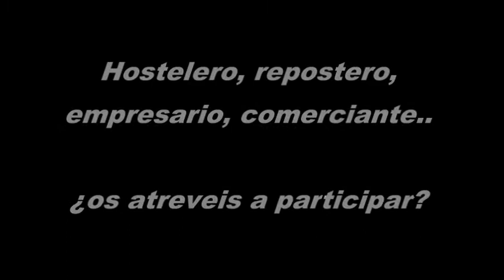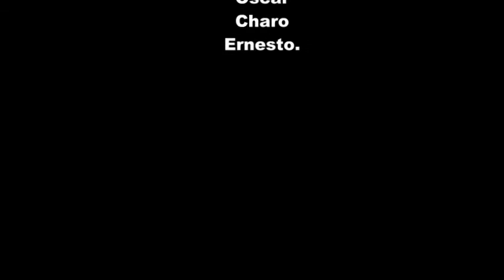En busca del postre típico de Majadahonda